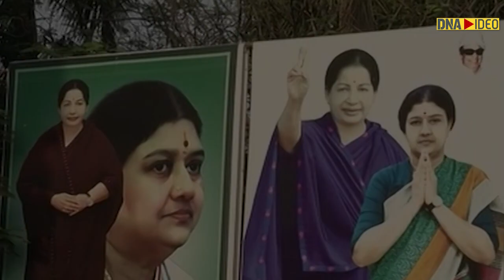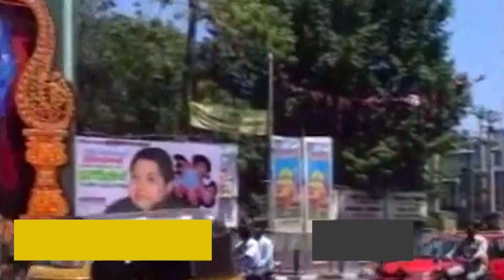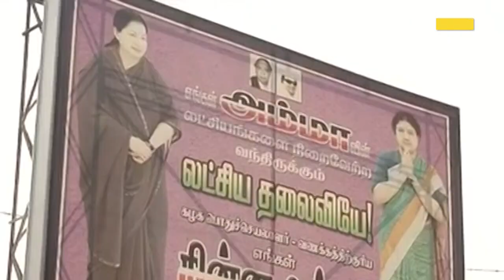VK Sasikala quits politics: The political rise and fall of Tamil Nadu's 'Chinnamma' | Jayalalithaa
Sasikala on Wednesday announced she is retiring from active politics. Releasing a statement, Sasikala said 'she will stay away from politics', but would pray for the 'golden rule' of Amma. So who exactly is Sasikala and how she came in contact with the powerful Indian politician J Jayalalithaa. Watch to know more.